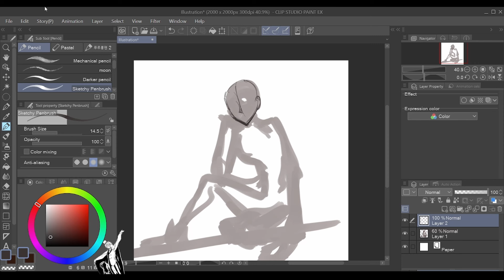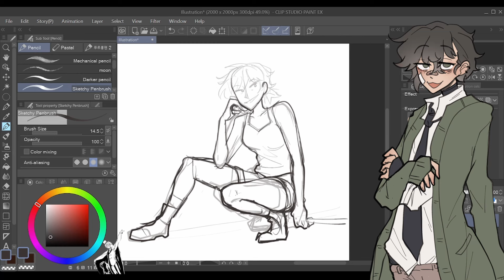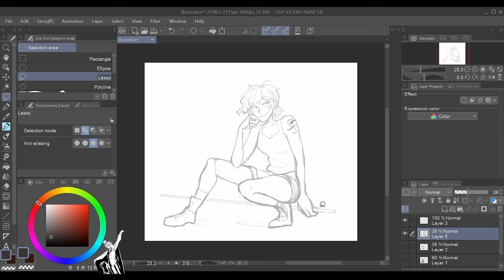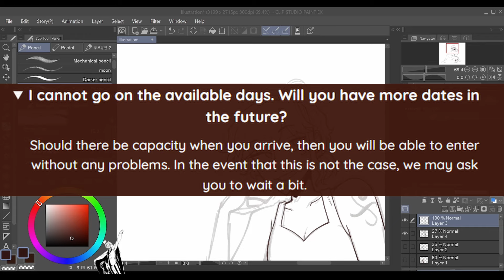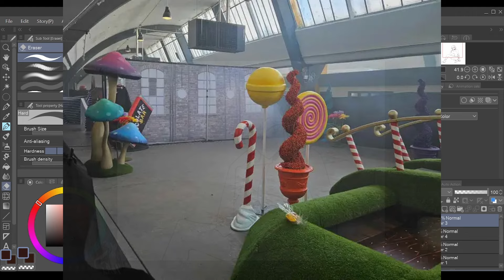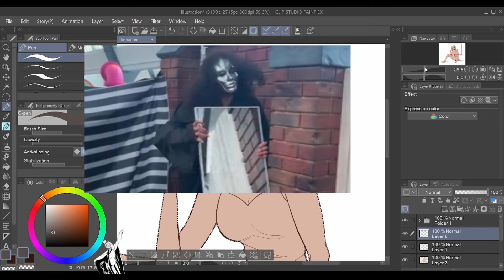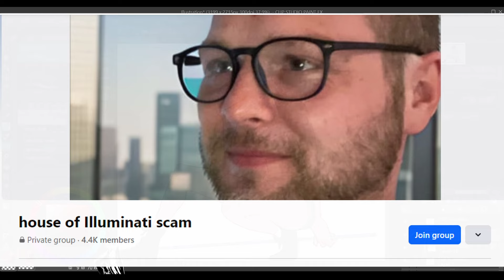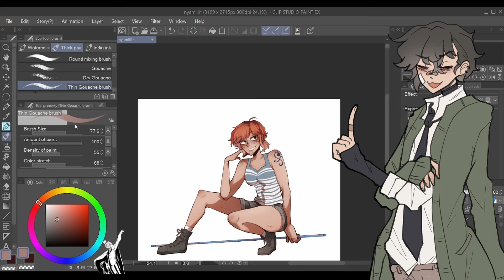The Willy Wonka Experience DISASTER (commentary + art)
this video is brought to you by please commission me so i can afford a new mic because dear lord im so sorry this audio is atrocious but yes i am holding audio quality for ransom (im broke) US9D8FUPJFD

yea . anyways come to my glasgow amory deimos experience there will be cartchy tuns AND catagating i promise